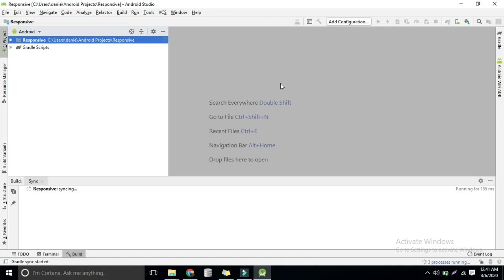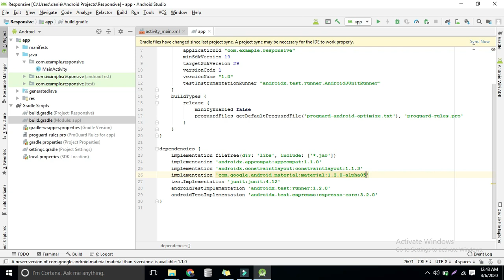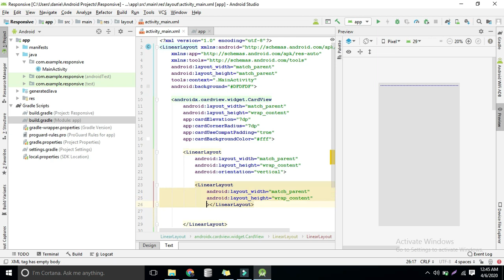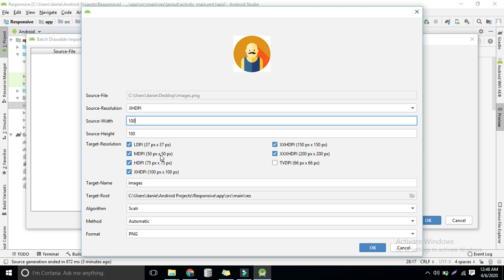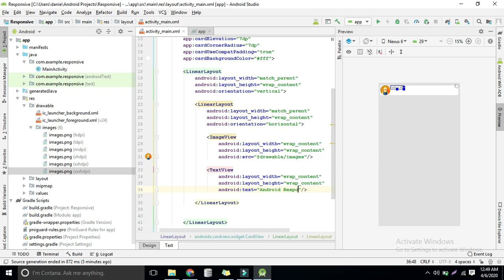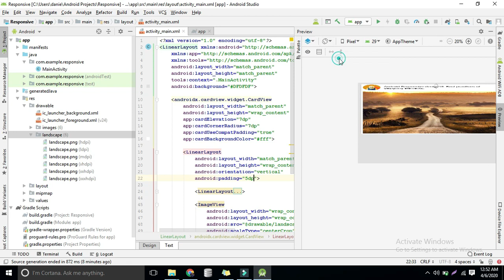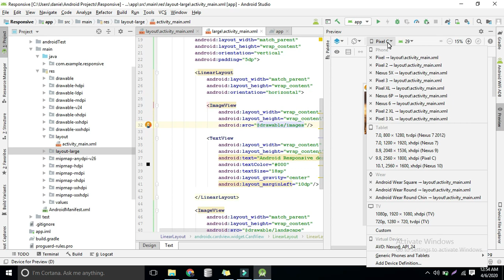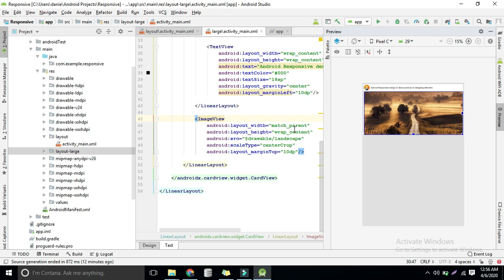Android Responsive XML Design Phone/Tablet and Portrait/Landscape - Urdu/Hindi design tutorial 2020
Android responsive design is the key element in the app, Basically in this video I've explain about how you can design screen for various mobile phones density and tablet as well..

*There are several approaches for maintain the design for different aspect of screen but what I've tell you is more easy to code and quickly without any dependency of designer in case of icons etc.